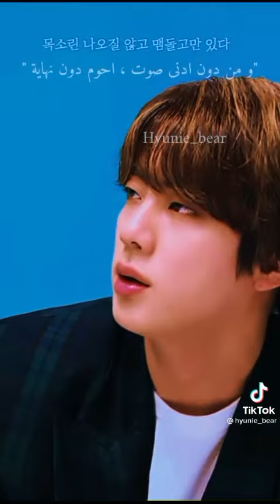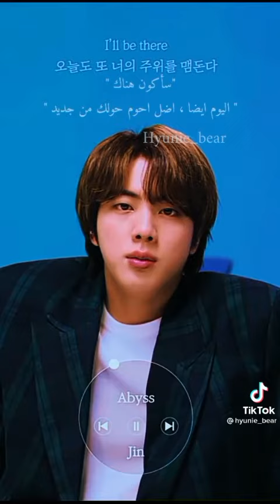جين أعطانا افضل هديه في عيدميلادو 😩❤️